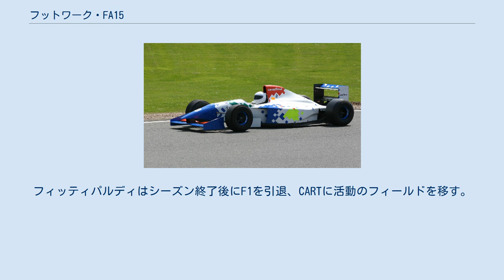フットワーク・FA15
フットワーク・FA15は、フットワークが1994年のF1世界選手権参戦用に開発し投入したフォーミュラカー。
デザイナーはアラン・ジェンキンス。
9番車はクリスチャン・フィッティパルディ、10番車はジャンニ・モルビデリがドライブした。
 この年、経営不振のフットワークインターナショナルがオーナーシップを返還。
コンストラクター名はフットワークのままだが、マシンから同社のカラーリングとブランドロゴがはずされ、チームはメインスポンサーを持たなかった。
 FA15は前年までの無限ホンダエンジンに変えてフォードHBエンジンのシリーズ7、8を搭載した。
シーズン序盤は競争力を発揮し、モルビデリはブラジルGPで予選6番手となった。
フィッティパルディはパシフィックGPで4位に入り、モナコGPでは予選6位、決勝で5位を走行したものの、ギアボックスのトラブルでリタイアした。
 安全面のレギュレーション変更への対応に追われる中でも、チームはそこそこのパフォーマンスを維持していた。
モルビデリはカナダで順調に走行した一方、フィッティパルディは6位で完走したものの、レース後の車検で重量不足であったため失格となった。
ドイツではフィッティパルディが4位、モルビデリが5位と2台とも入賞した。
モルビデリはベルギーでもポイントを獲得し、ヨーロッパGPでは予選8番手となった。
 モルビデリは結局シーズンを通しての完走は4度、フィッティパルディはコンスタントに完走したものの、ポイント圏外がほとんどであり、チームのシーズン獲得ポイントは9、コントラクターズランキングは9位でシーズンを終えた。
フィッティパルディはシーズン終了後にF1を引退、CARTに活動のフィールドを移す。